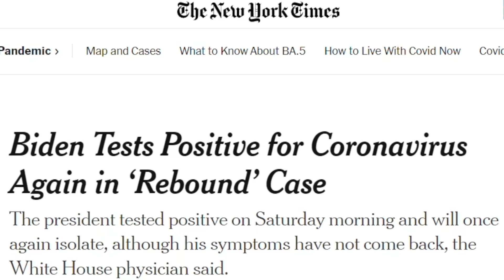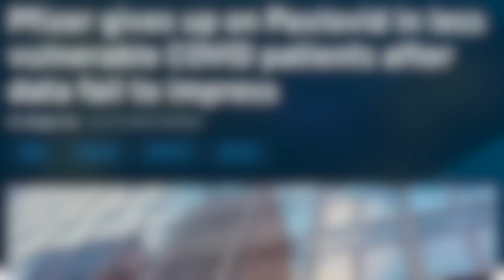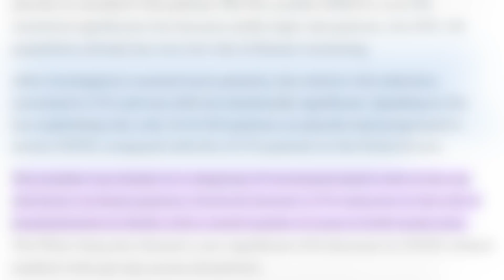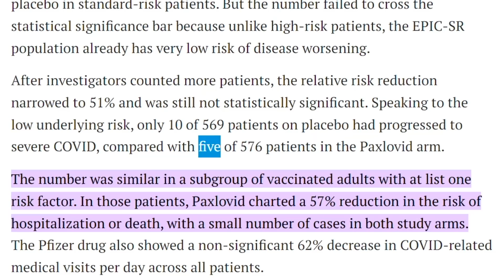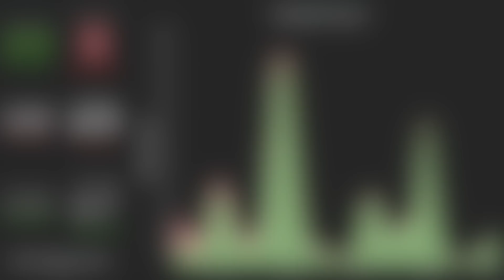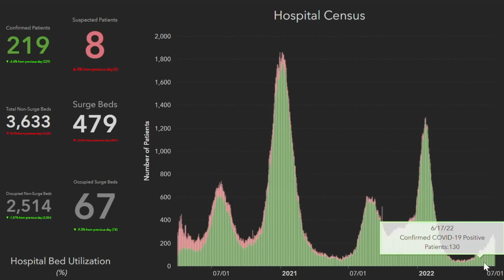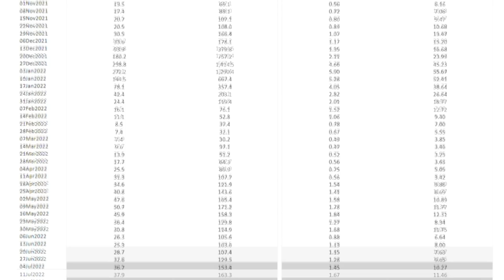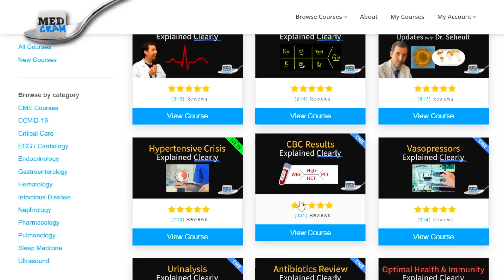President Biden Paxlovid Rebound and Update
Roger Seheult, MD of MedCram provides an update on Paxlovid and covid rebound using Biden's case as an example.

Pfizer gives up on Paxlovid in less vulnerable COVID patients after data fail to impress (Fierce Pharma)

Biden still testing positive after rebound Covid-19 case but 'continues to feel well,' White House says (CNN)